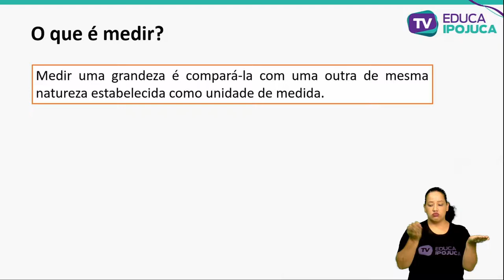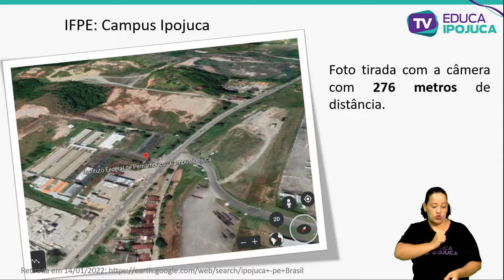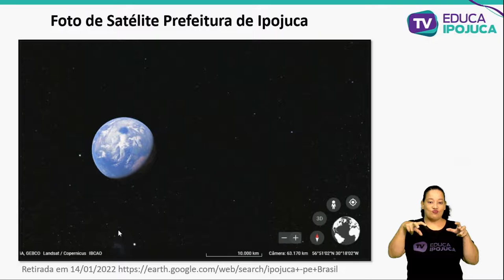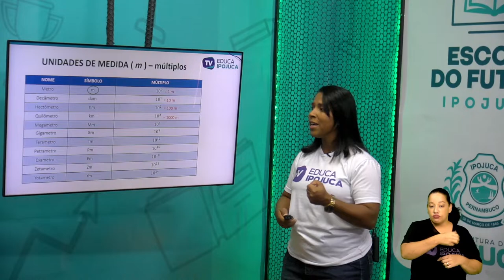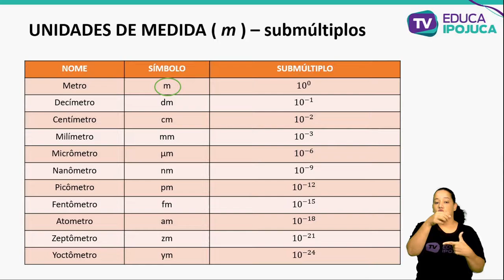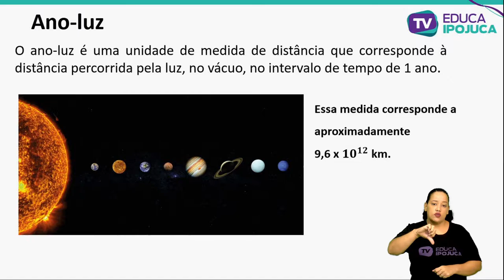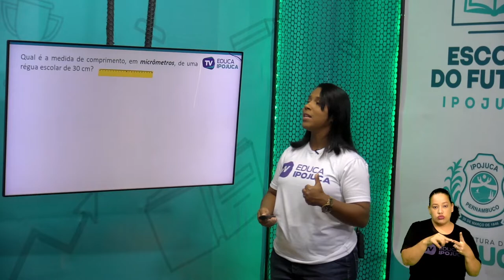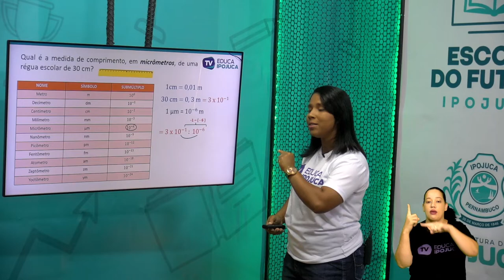MATEMÁTICA - UNIDADES DE MEDIDAS - EJA IV - AULA Nº027